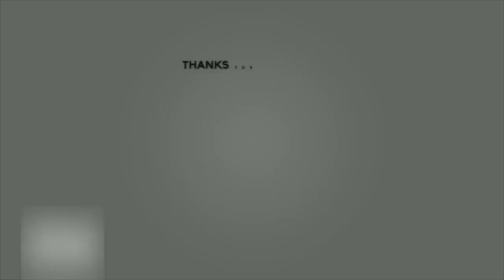OUR EVERYDAY NIGHT ROUTINE AS A COUPLE!!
INSTAGRAM @BEAUTYBEATBYASHLEY & @SHOTBYJAYO @ASHNDIZZ

CHECK OUT SOME MORE OF OUR VIDEOS & WAY MORE ON OUR CHANNEL THIS IS JUST A FEW BELOW

v=-3fFp7D7Utk&t=527s